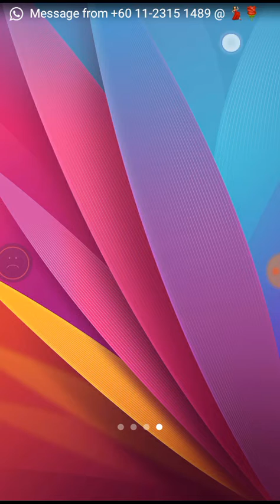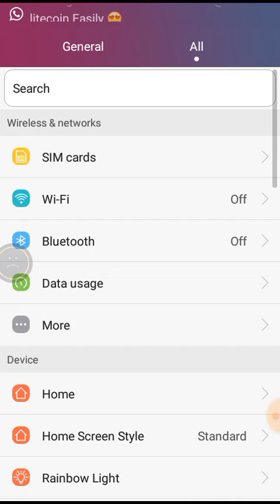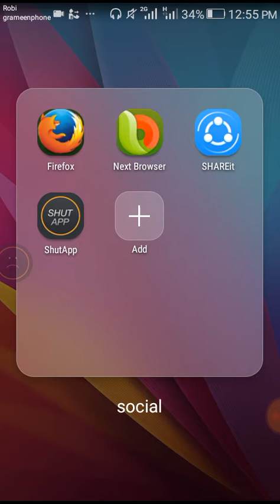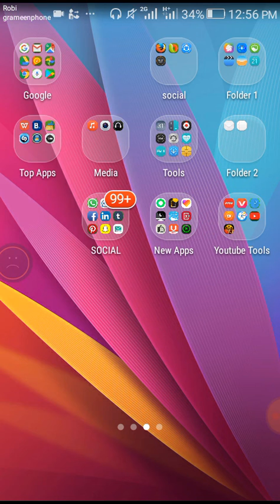আর ব্যাটারির চার্জ শেষ হবে না মেগাবাইট কাটবেনা মোবাইল হ্যাং এবং গরম হবেনা।how to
আর ব্যাটারির চার্জ শেষ হবে না মেগাবাইট /mb বেশি কাটবেনা মোবাইল হ্যাং হবে না গরম হবে না।how to save bettary mb/ megabyte

HI,
   Friend,s
I,m coming back today a nice new Tutorial.so friend,s please see this video fully.

Friends if u have any complain  or problem please comment  me.I,ll allways try  to solve your problem.
Don,t Forget to {SUBSCRIBE} OUR CHANNEL (TECHALL BANGLA) it,s not only our channel your channel also because friend,s you allways visit Techall Bangla & subscribe, like, comment, share,& watch video.Please like comment  & share your friend,s.THANK,S ALL OF OUR SWEET SUBSCRIBER,S &
VIWER,s.

বন্ধুরা,
আমরা সবসময় চেষ্টা করি আপনাদেরকে নতুন নতুন সব ভিডিও টিউটোরিয়াল দেখানোর জন্য যা থেকে আপনারা অনেক কিছু শিখতে পারেন এবং জানতে পারেন যা আপনাদের অনেক উপকারে আসবে আশা করি।বন্ধুরা সবার আগে আমাদের নতুন নতুন সব ভিডিও আপনারা যেন পেয়ে যান তার জন্য আমাদের চ্যানেলটা এখনি সাবসক্রাইব করুন।
আমাদের টিউটোরিয়াল যদি আপনাদের বুঝতে সমস্যা হয় এবং কোন কিছু না বুঝেন তাহলে অবশ্যই কমেন্ট বক্সে কমেন্ট করবেন।আমরা সবসময় চেষ্টা করব আপনাদের সমস্যা সমাধান করার জন্য।
টেকঅল বাংলা শুধু আমাদের চ্যানেল না এটা আপনাদের ও চ্যানেল।তাই ত আপনাদের ভালবাসা নিয়ে আজ আমরা এতটুকু পর্যন্ত আসতে পেরেছি।আমাদের নতুন পুরাতন সকল সাবসক্রাইবারকে জানাই আমাদের আন্তরিক শুভেচ্ছা।সবাই আমাদের আপনাদের টেকঅল বাংলা চ্যানেল সাবসক্রাইব করুন আপনার বন্ধুদের সাবসক্রাইব করান আমাদের সামনে এগিয়ে যেতে সহায়তা করুন।সবসময় টেকঅল বাংলার সাথে থাকুন। সবাইকে অসংখ্য ধন্যবাদ সাবসক্রাইব করে আমাদের  আপনাদের চ্যানেল টেকঅল বাংলাকে সহযোগিতা করার জন্য।
সাবসক্রাইব,লাইক,কমেন্ট,শেয়ার করতে ভুলবেন না।